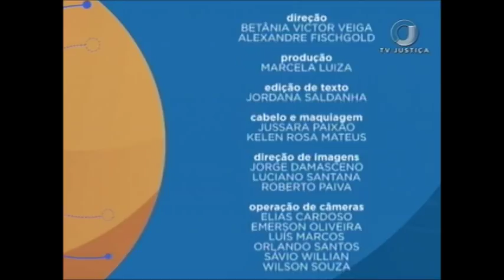Saber Direito Aula - Direito Constitucional - Aula 1 (19/02/18)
O programa desta semana recebe o autor e professor Flávio Martins para apresentar curso que trata dos Direitos Fundamentais.